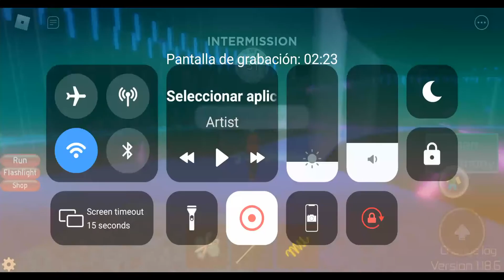New Dawn Moviestar Round Midnight Horrors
New Dawn is the star